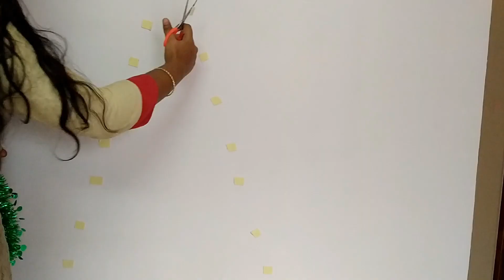LIFE HACKS- CHRISTMAS EDITION | DIY ideas|Sharmila George|Tamil